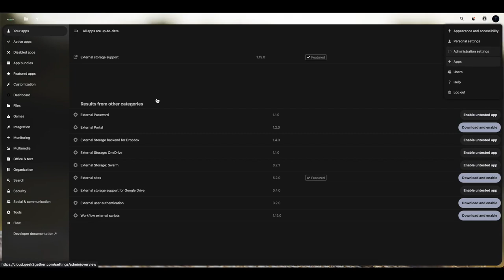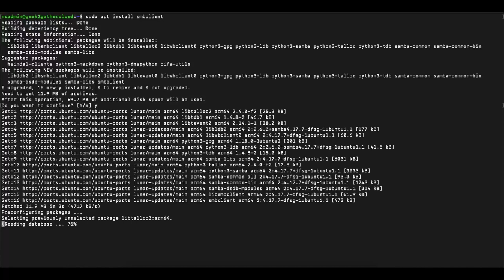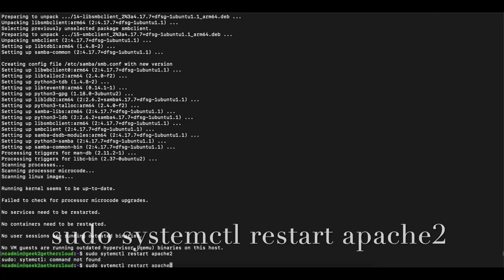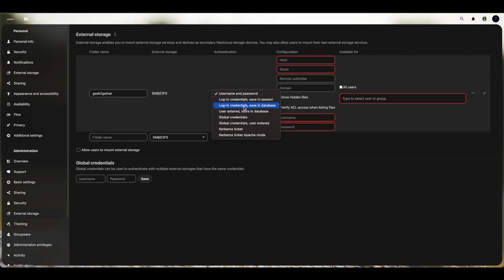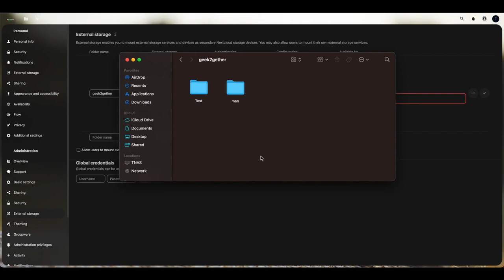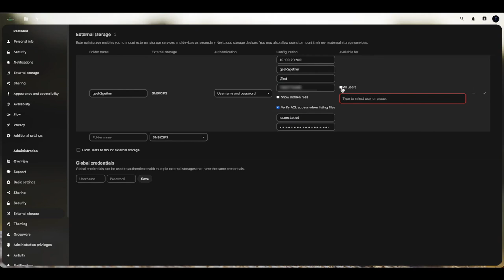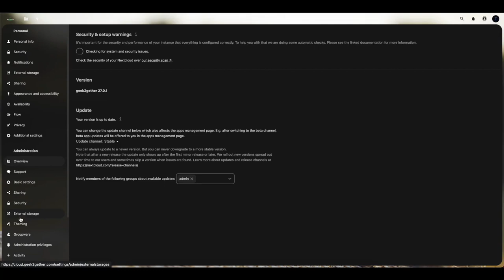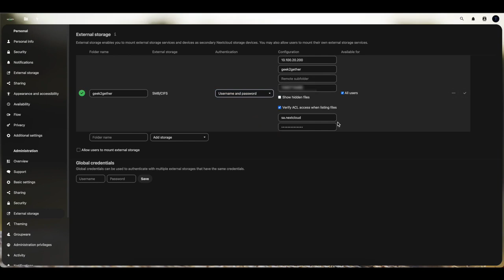Nextcloud Installation - Part 7 Nextcloud External Storage Support (SMB/CIFS)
Configure external storage SMB/CIFS for nextcloud.

Command to install smb client :

sudo apt install smbclient

For questions and discussions about errors or if you need further assistance, please join our discussion community at: